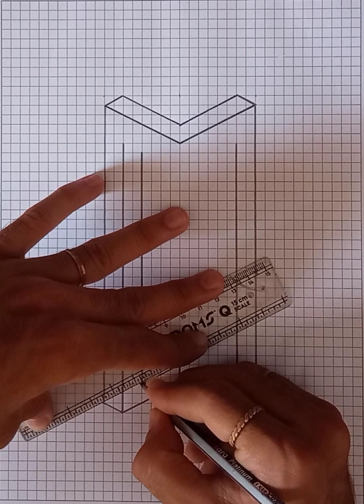EASY AND UNIQUE 3D ILLUSION DRAWING✍️ || BEST ARTIST✍️ || 2024 DRAWING✍️ || ART